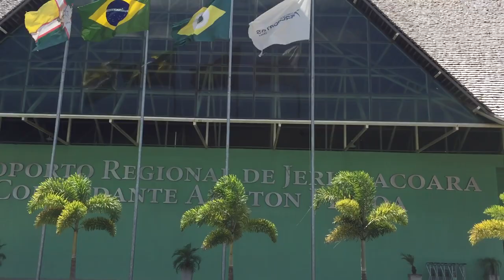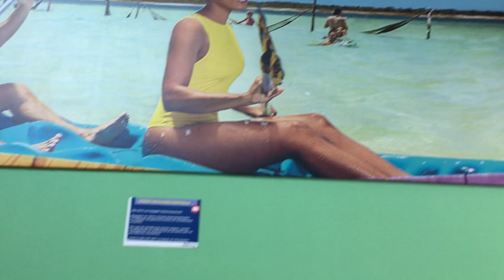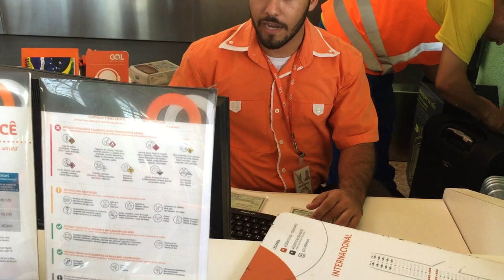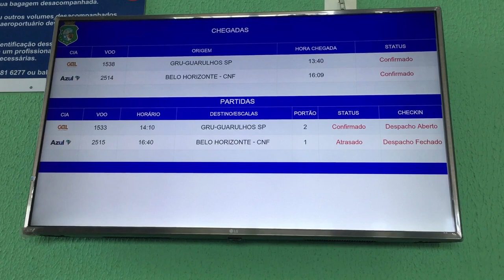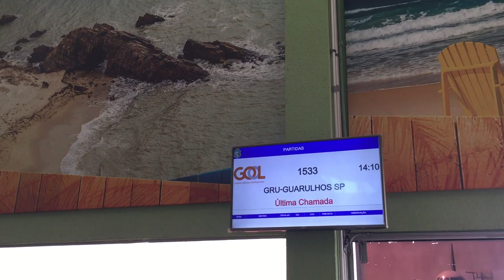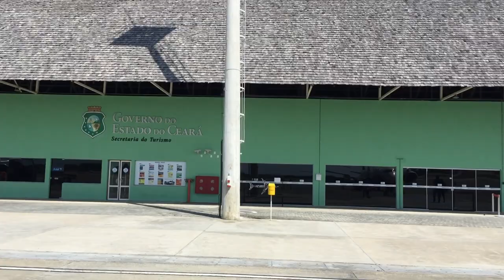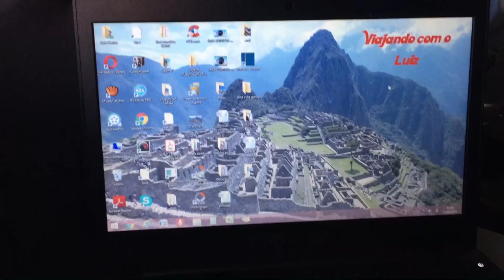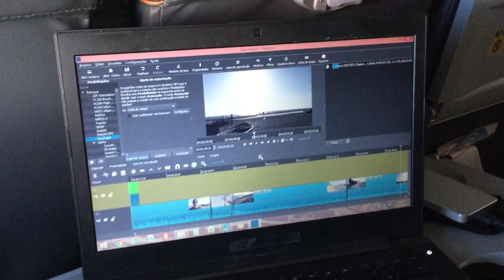TRIP REPORT | GOL | B-737-800 | JERICOACOARA X GUARULHOS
Conheça nesse Trip Report o novo aeroporto de Jericoacoara, bem como é voar com a Gol até Guarulhos.